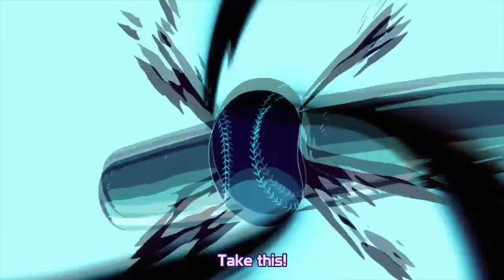You are Such a Tsundere (Anime funny moments)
Anime tsundere characters. Funny anime moments with cutest tsunderes.

A tsundere is a character who is initially cold and even hostile towards their love interest, before gradually showing a warmer side over time, and keeps switching back and forth between the two. They are also passionate, wild, and aggressive too.

2019 Fall My favorite Anime recommendations-
My Hero Academia 4th season
No Guns Life
Beastars

Anime Name's Top Left at the start of the video.

I don't own anythings